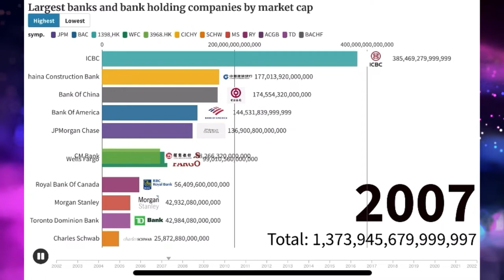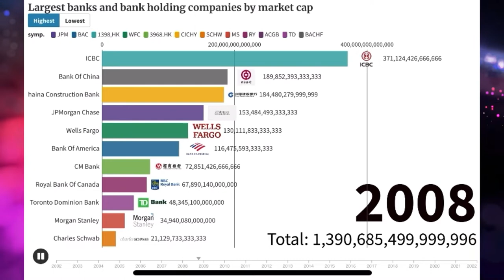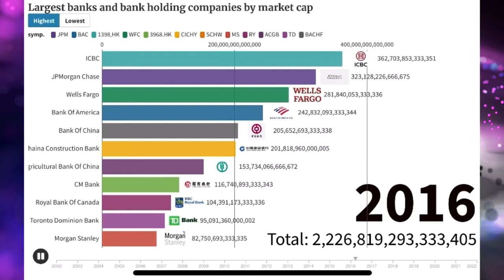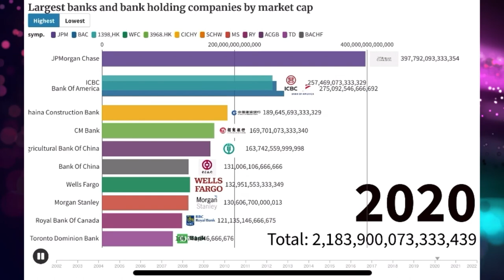Top10 Largest banks 2022 by market cap